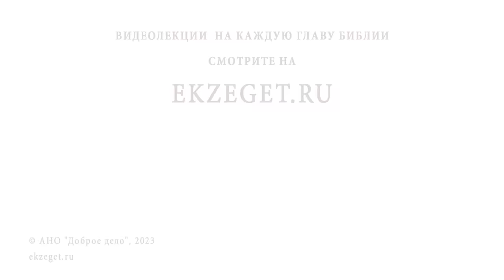ПРИВЯЗАНА ЛИ ДУША УМЕРШЕГО К СВОЕЙ МОГИЛЕ ? Протоиерей Дмитрий Рощин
Команда Экзегет.

В сегодняшнем видео на библейском портале Экзегет вместе со священником Димитрием Рощиным отвечаем на вопрос: "Привязана ли душа умершего к своей могиле?"

🔸  Место погребения
🔸  Панихида
🔸  Молитва об усопших